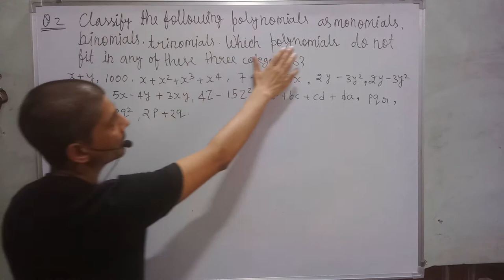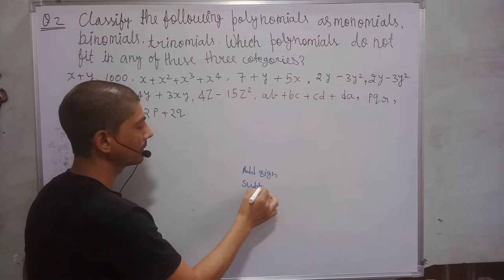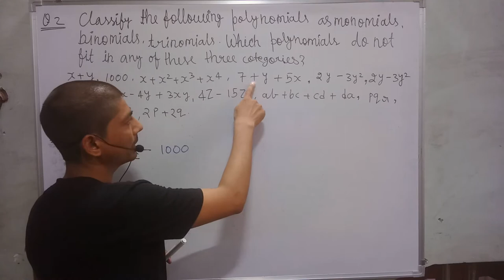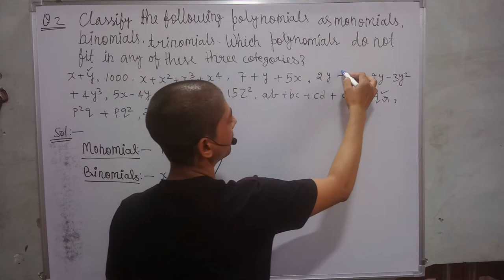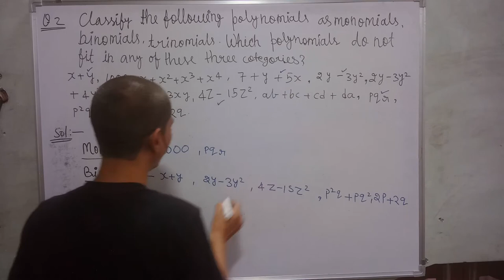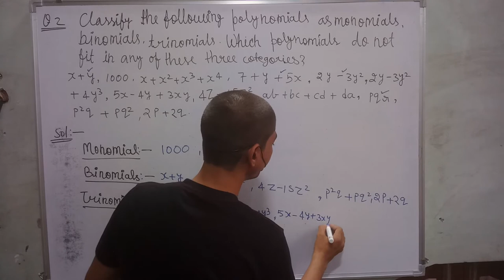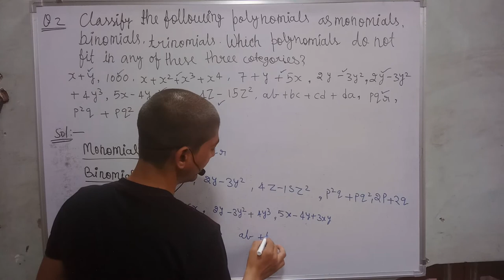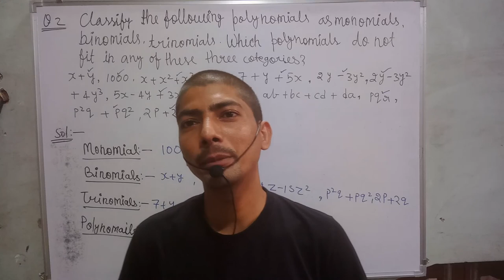classify the following polynomials as monomials binomials trinomials class 8 | x+x^2+x^3+x^4 | x+y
Hi everyone
in this video, I tell you about  "  classify the following polynomials as monomials binomials trinomials class 8 | x+x^2+x^3+x^4 | x+y "?